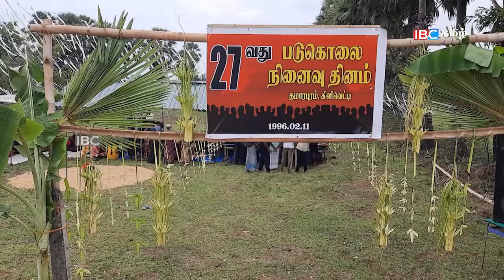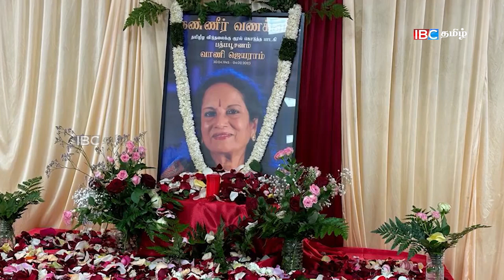ஐபிசி தமிழின் பிரதான செய்திகள் - 12.02.2023 | Srilanka Latest News | Srilanka Tamil News